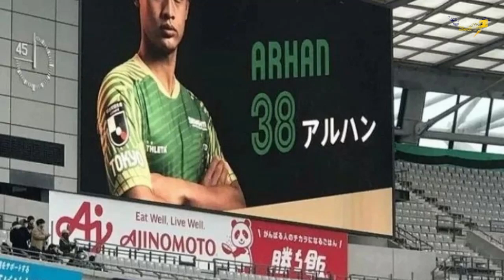"Pelatih Beri Kepercayaan" Debut Pratama Arhan di Taruh Posisi Baru Bersama Tokyo Verdy